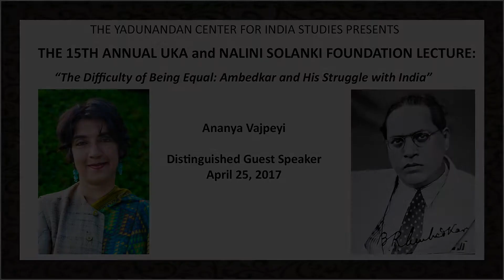15th Annual Solanki Lecture Featuring Ananya Vajpeyi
THE YADUNANDAN CENTER FOR INDIA STUDIES PRESENTS
THE 15TH ANNUAL SOLANKI LECTURE:
“The Difficulty of Being Equal: Ambedkar and His Struggle with India”
at The Pointe at the Walter Pyramid, CSULB

Ananya Vajpeyi is an Associate Professor and Fellow with the Centre for Developing Societies in New Delhi as well as a current Fellow with the Carnegie Council on Ethics in International Affairs. Her book Righteous Republic: The Political Foundations of Modern India was named book of the year in 2012 by the Guardian and the New Republic. It received the 41st Wilson Memorial Prize from Harvard University Press, the Tata First Book Award for Non-Fiction (2013), and the Crossword Award for Non-Fiction (2013). Dr. Vajpeyi writes regularly for The Hindu newspaper and contributes to Foreign Affairs, World Policy Journal, The New York Times, and the Los Angeles Review of Books. She is currently working on a biography of Dr. B.R. Ambedkar (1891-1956).